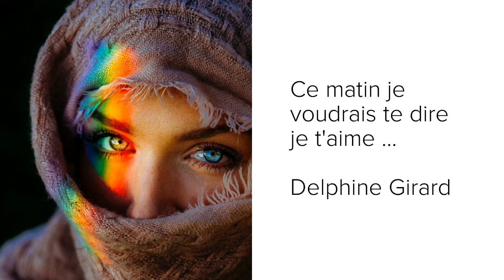Ce matin je voudrais te dire je t aime - Delphine Girard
Parole : D- Girard 02 /07/2018

Ce matin je voudrais te dire
Je t'aime
Ce matin je me réveille
Avec le coeur bohème

J'aurais pu t'aimer
Sans l'air de rien
J'aurais pu te garder
Mais j'avais autre chose
A faire

Je n'avais pas les mots
Pour lui plaire
Pourtant je te disais
Je lui disais
Je t'aime

C'est bien plus simple
De pleurer sur son quotidien
Et passe l'amour toi mon hirondelle
Merci pour ce que tu me donnes
De l'amour à chaque instant